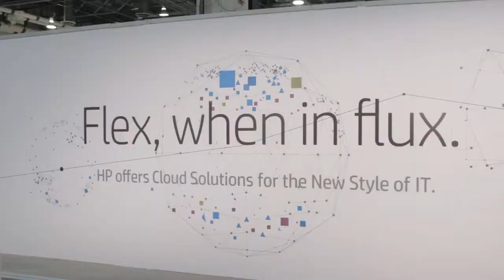Antonio Neri - HP Discover Las Vegas 2014 - theCUBE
Antonio Neri, HP Servers & Networking, with Dave Vellante and John Furrier at HP Discover Las Vegas 2014

There’s a belief that the future of Cloud is compute, and there’s new evidence that the future has arrived. We are now moving away from the server age, into an era of compute. In an interview with John Furrier and Dave Vellante for theCUBE at this year’s HP Discover in Las Vegas, Antonio Neri, Senior VP & GM for HP Servers and Network, discussed the rising era of compute and how it’s set to work with hyperscale trends in the enterprise.

You Need Compute to Run Cloud

Those who believe in open compute think that servers are dead and will all be integrated into one big “God Box” or some kind of engineered system. To discuss the role of old blade models in this supposed future, Furrier asked Neri to offer up his thoughts on the old blade models and what innovations are currently happening with servers.

Without hesitation, Neri responded, “You’re not going to buy boxes. You’re going to buy compute.”

He further explained that compute is needed to run the Cloud, which is why it’s not about the box. Rather, it’s about “optimizing the compute resources for the right workloads.” Neri said that the HP server strategy is to basically “provide the right compute for the right workloads at the right economics, and that means you will employ several different architectures,” he added.

Giving an example, Neri said if you think about the workloads in the traditional enterprise, HP has been leading with the right compute platform in that space with ProLient, its rack and tower business. Mission critical workloads are about scalability, data integrity and performance, which are all about availability. That’s why we HP has a broad portfolio of mission critical platforms, like the DL580, mission critical x86 and NonStop, which Neri mentioned has new innovation.